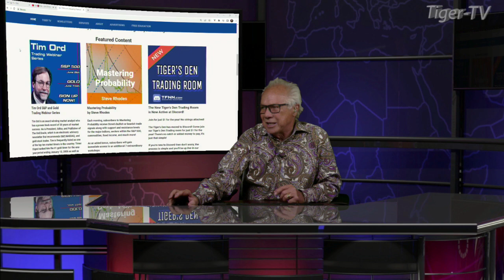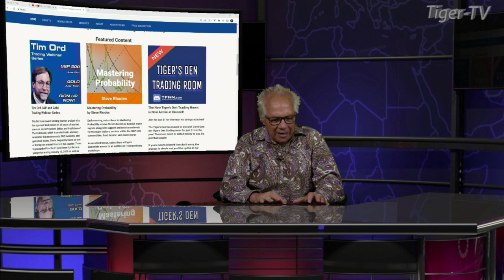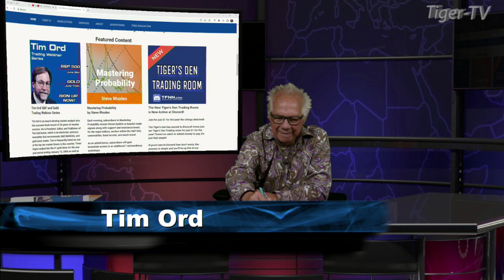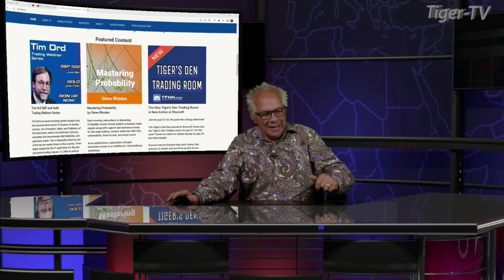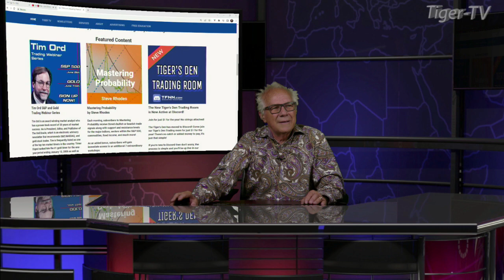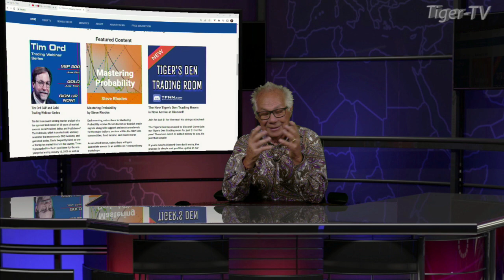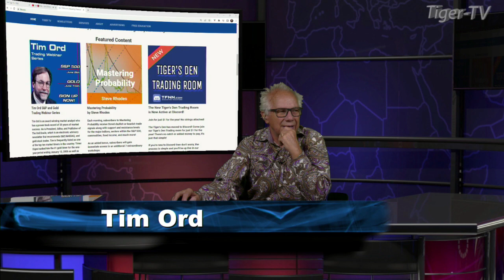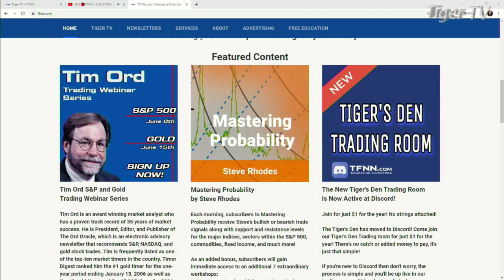June 5th, Tim Ord Interview on the Tom O'Brien Show - 2023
Tim Ord is hosting TWO webinars in June. The first will address the S&P 500, and the second will address Gold. If you are an adherent to Tim's strategy, or would like to learn how he has been so successful in the market, this is a must-attend. To get access to either webinar, visit us on TFNN.com

9:06 'The Morning Market Kickoff' with Tommy O’Brien
10:06 'The Tiger Technician’s Hour' with Basil Chapman
11:00 'The Trader's Edge' with Steve Rhodes
12:06 TD Ameritrade’s Thinkorswim with Kevin Hincks and Tom White
1:06 'Trade What You See' with Larry Pesavento
3:06 The Tom O’Brien Show